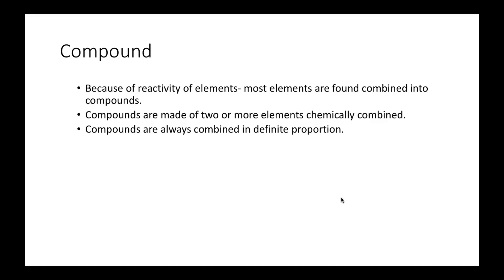Finding the Area of a Polar Region In Exercises 19-26, use a graphing utility to graph the polar eq…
Finding the Area of a Polar Region In Exercises 19-26, use a graphing utility to graph the polar equation. Find the area of the given region analytically. Between the loops of r=3-6 sinθ